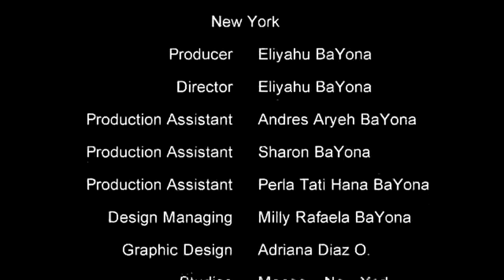AUDIO VIDEO PARASHA MATOT MASE